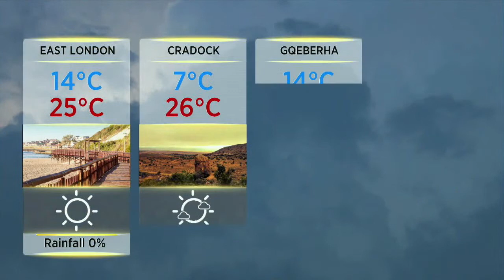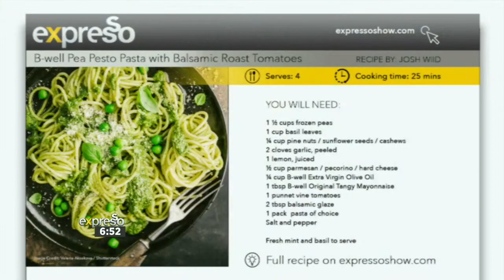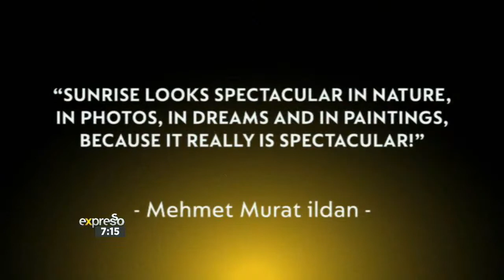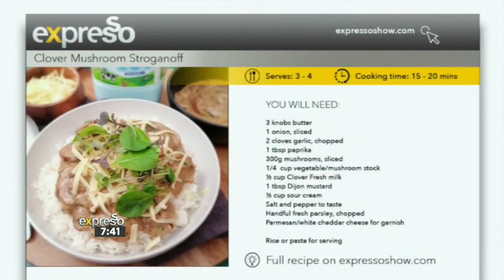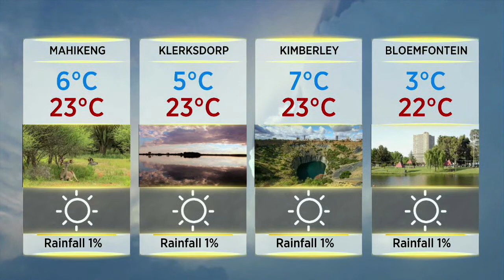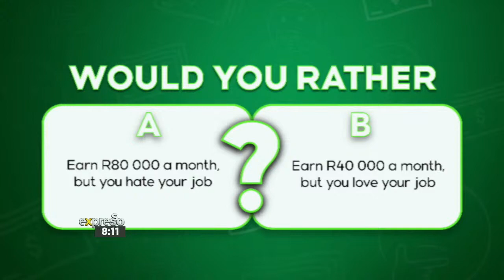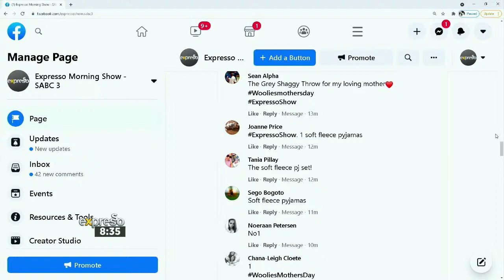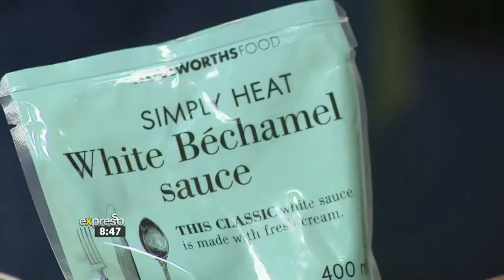Stacy Francis on Expresso Show | 3 May 2021 | FULL SHOW